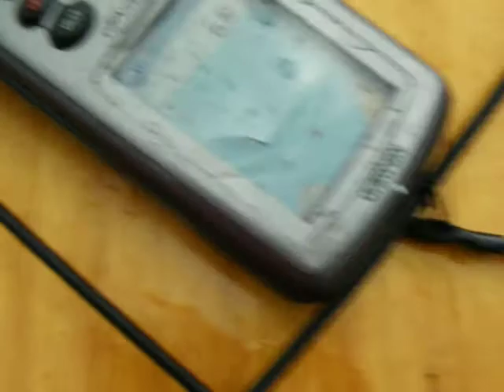thormanby 5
Returning around Dennis head, GPS reading is in Knots